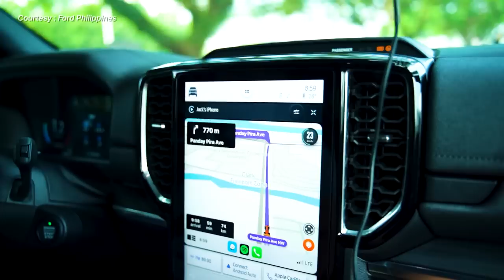A Next-Gen Ford Ranger Owner Shares What He Loves About His Pick-up Truck | Owner Testimonial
Find out why next-gen Ranger owners are proud to own their trucks. Our guest today is entrepreneur Mark Salvador, who uses his white next-gen Ranger for work, play and with his family. Check out what caught Mark's eye, from features like the infotainment system, overall look and design, comfortable ride and handling, and so much more. From the test drive to the immediate purchase right after, watch Mark's story on this special AutoDeal feature video.